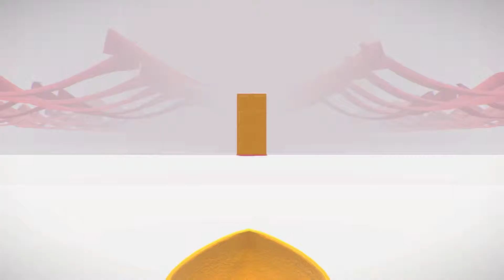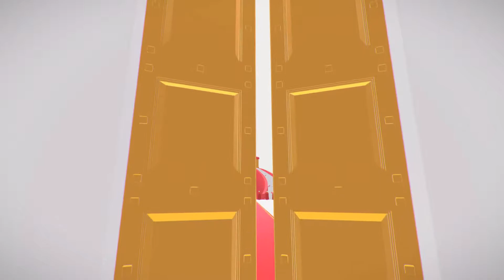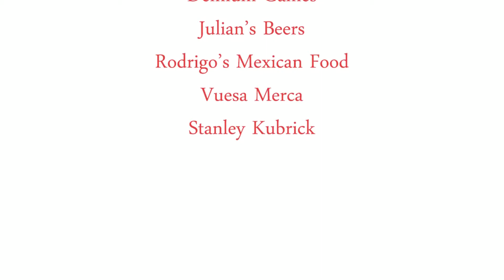Fidelio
You make up your own sin and see if you can be forgiven..